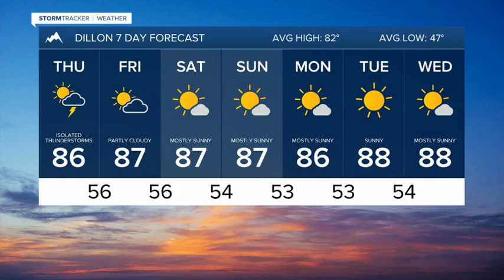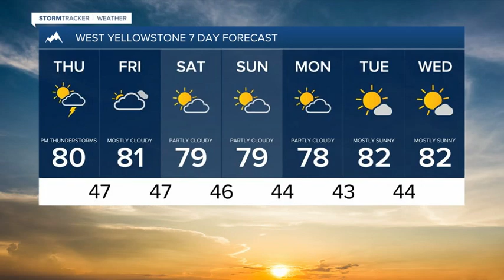Thunderstorms and new fire concerns